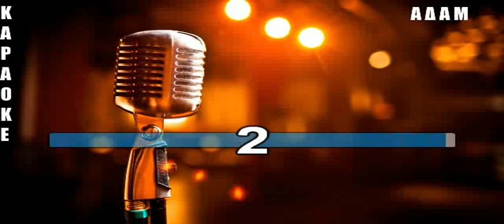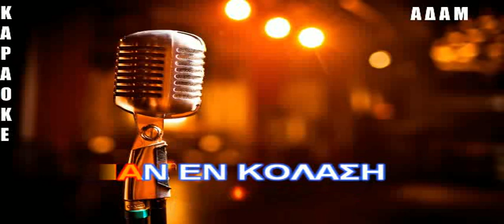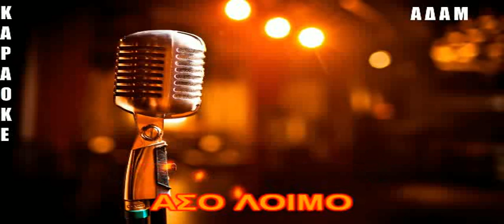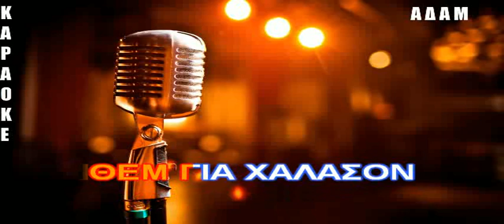ΚΑΡΑΟΚΕ ΑΔΑΜ Σον θεό εφτάγω τάμα Σταμάτης Γονίδης ΕΠΕΕΞΡΓΑΣΙΑ ΗΧΟΥ ΚΩΣΤΑΣ ΠΑΠΑΔΟΠΟΥΛΟΣ